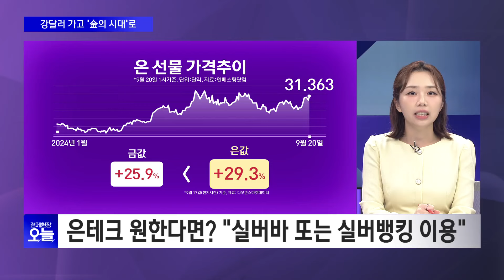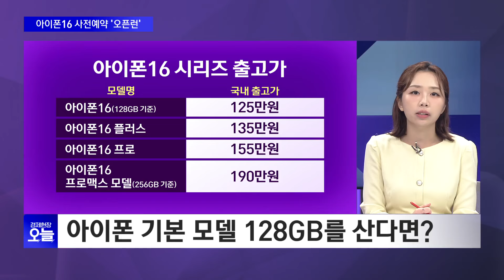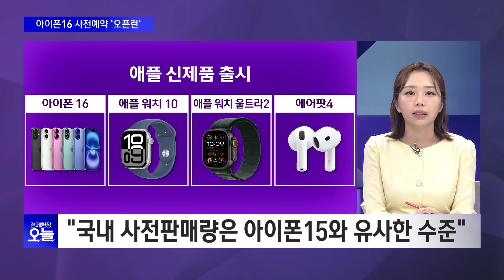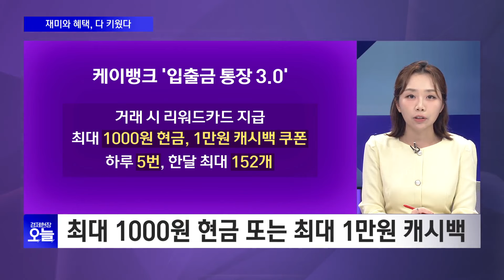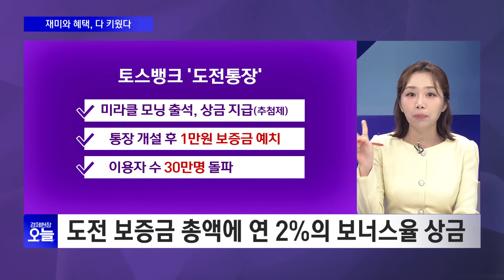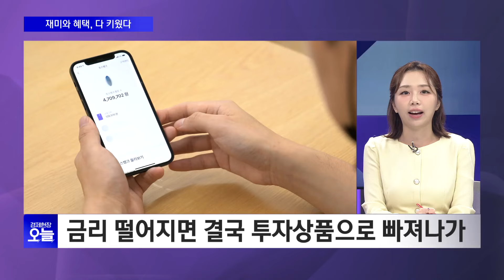[똑똑한 재테크 라이프] 달러 대신 '금', 금보다 '은'?…은 투자 한번 해볼까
[똑재라]
금도끼가 좋을까 은도끼가 좋을까
아이폰16 살까? "15와 비교해보자"
- 손희애 / 금융크리에이터

[집중진단]
모건스탠리 "반도체 겨울 온다"...믿어도 될까?
- 박상욱 / 신영증권 리서치센터 선임연구원
- 이주완 / 인더스트리 애널리스트